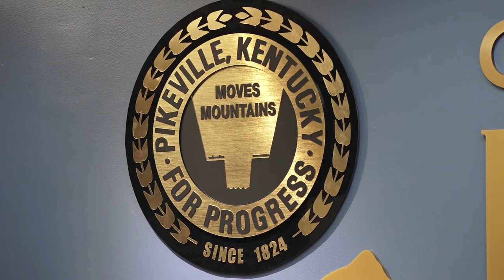Pikeville rescinds lease offer with App Harvest